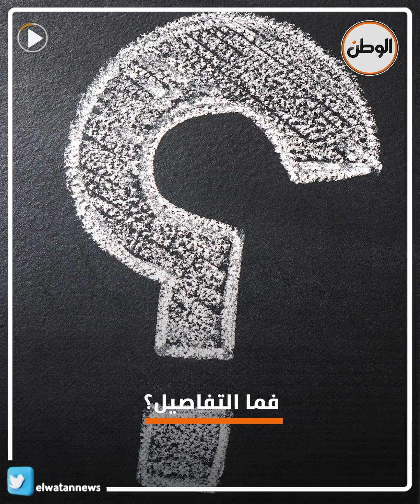بناء أكبر سفينة سياحية في العالم بمواصفات خيالية.. حمام سباحة واستديو خاص